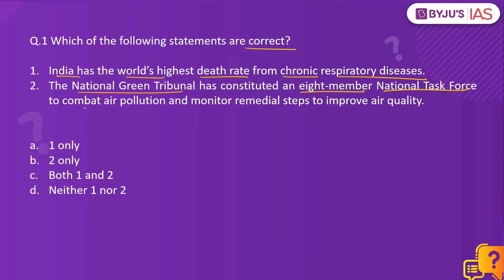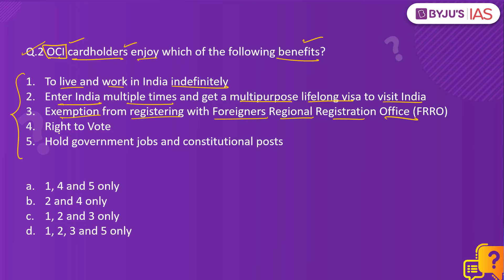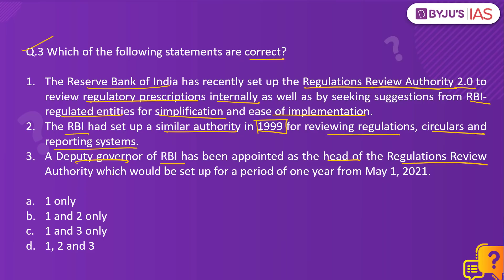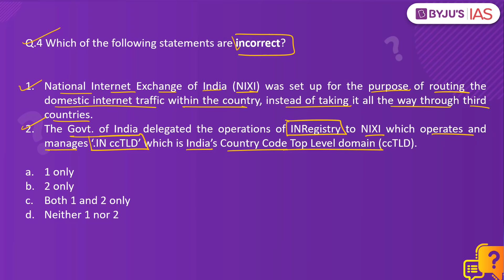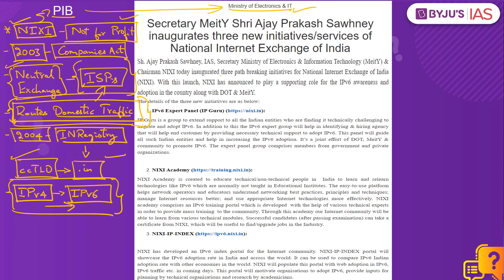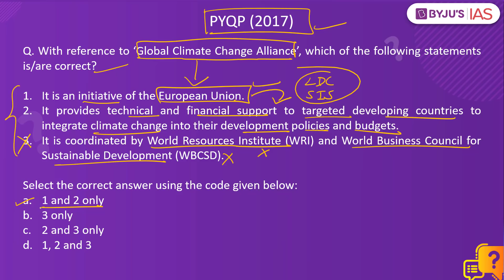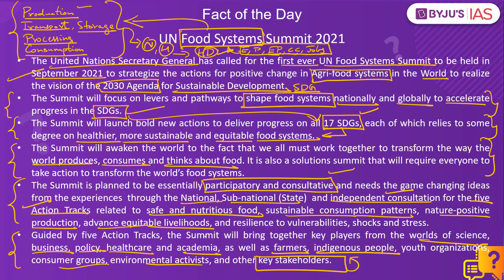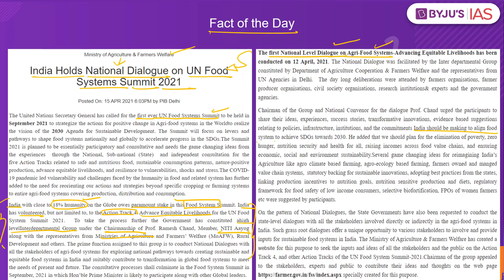CSE: Prelims 2021 - Daily Quiz for IAS Exams | 16th April, 2021.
On Sundays, the DailyQuiz is based on Static Subjects.

Topics:
1. National Task Force on air pollution: 00:00
2. Overseas Citizens of India: 1:40
3. RBI sets up Regulations Review Authority 2.0: 3:09
4. National Internet Exchange of India (NIXI) & IP Guru: 4:58
5. PYQP - Global Climate Change Alliance: 8:23
6. Fact of the Day - UN Food Systems Summit 2021: 9:16

Happy Learning
BYJU'S IAS